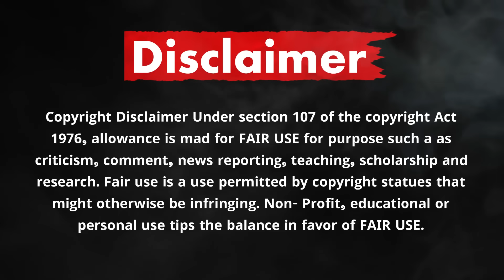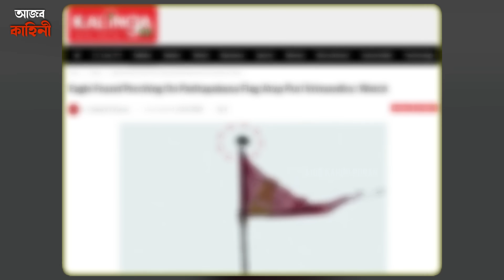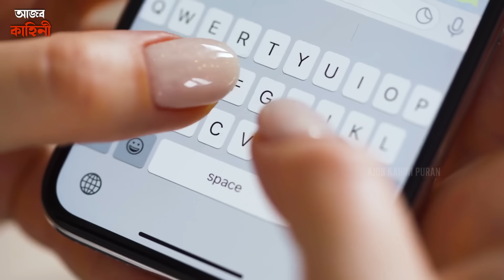জগন্নাথ পুরীর 10 টি অমীমাংসিত রহস্য! কি হল এই মেয়েটার সাথে? | mystery of jagannath puri temple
mystery of jagannath puri temple

Keep Supporting! :)